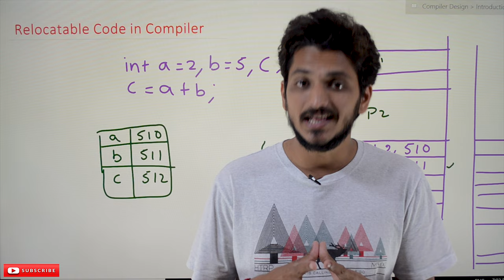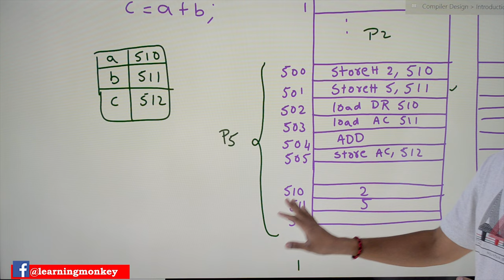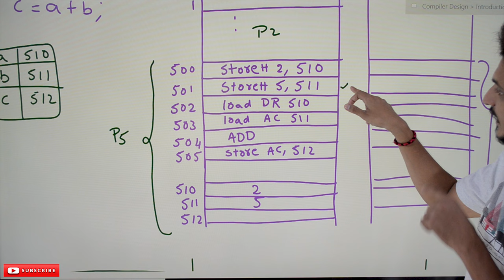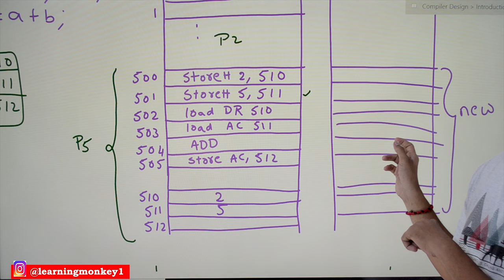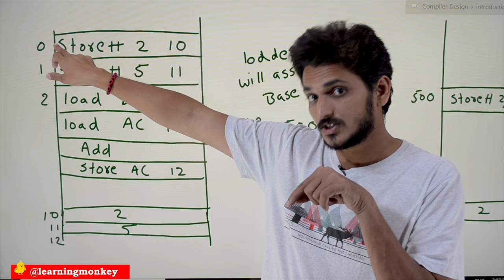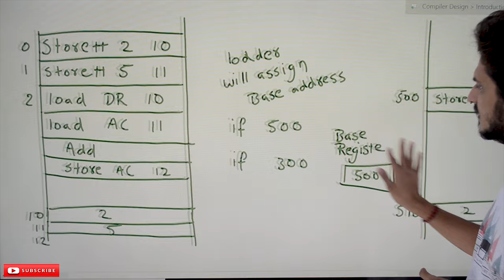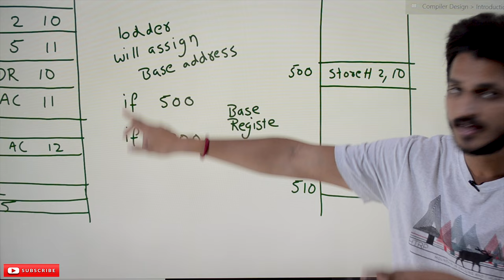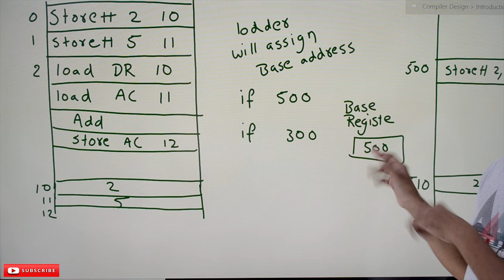Relocatable Code in Compiler || Lesson 2 || Compiler Design || Learning Monkey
Relocatable Code in Compiler
In this class, We discuss Relocatable Code in Compiler.
The reader should have prior knowledge of the basics of the compiler. Click here.
The below diagram shows the program and its machine-level code in Random Access Memory.
We discussed the example in our last class.
Given, The RAM locations 500 to 512 to the program p5.
The remaining RAM is filled with other programs and named p1 and p2.
In our computer architecture, we discussed whenever an i/o operation has come.
The present program's execution is stopped, and the i/o program will get executed.
Similarly, we discussed whenever a high priority program has come into the Operating system.
we shift the execution to high priority program
Assume our program p5 executed two lines.
A new high priority program has come. The operating system stopped executing the program p5.
The new high priority program has no place to be placed in RAM.
So operating system will take the program p5 and place the copy on the hard disc.
The place assigned to p5 is given to the new high priority program.
The high priority program will execute.
Again, program p5 got a chance to execute.
The program is on a hard disc, and we need to copy it to RAM.
Now, the operating system will assign new space to program p5.
Assume, That program p5 is assigned starting from location 200.
The data is present in 210 and 211 locations.
The instruction says the data is present in the 510 location.
The example mentioned above is a problem.
We need a relocatable code to avoid the problem.
How to convert the high-level language to relocatable code?
The below example explains to convert to relocatable code.
The compiler assumes during the conversion; the program will be placed from zero memory location in RAM.
The compiler assumes:
The memory location zero will be given to the first machine instruction.
The second instruction will be placed in the first memory location. And so on.
The below diagram shows the relocatable code.
The responsibility of the loader program is to convert the relocatable code.
The loader program will assign memory to the program p5.
Assume the loader wants to assign program p5 at starting location 500.
The address in the instruction is added with a value of 500.
The starting address is placed in a base register. And The starting address is added to the address in each instruction.
Suppose we want to place the program in 200 locations. We add 200 to the address in the instructions.
We can relocate the code to any location.